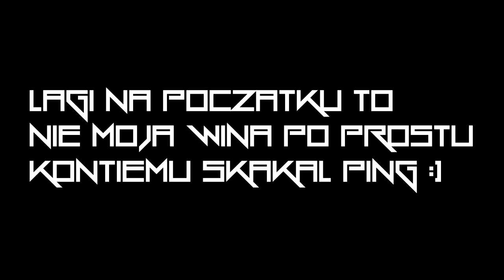Konti- ACE & CLUTCH 1vs4 I CSGO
►elo! FULL AUTO Z GLOCKA? Btw Konti szuka trade na kose jego profil
►MUZYKA
-[Indie Dance] - Summer Was Fun
 - Watching (feat. Colordrive) [Monstercat Release]